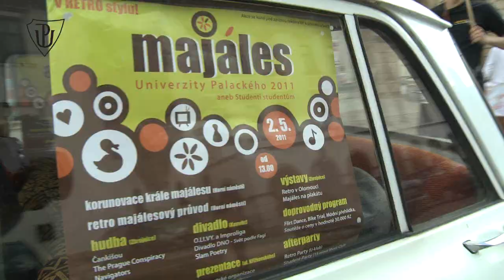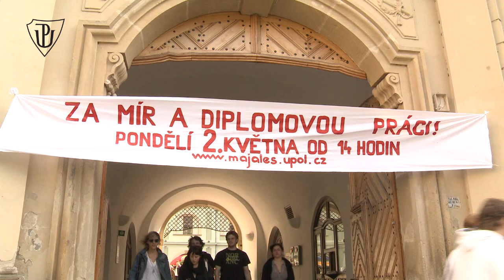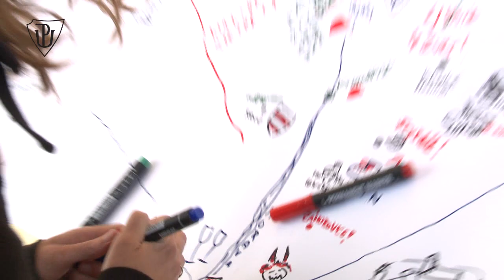Majáles UP 2011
Letošní Majáles Univerzity Palackého se uskutečnil v pondělí 2. května za podpory UP, města Olomouc a Olomouckého kraje. Více než 4.000 mladých lidí, kapely, výstavy, divadla, workshopy či soutěže, a to vše ve stylu retro - takový byl studentský majáles naší univerzity. Více na